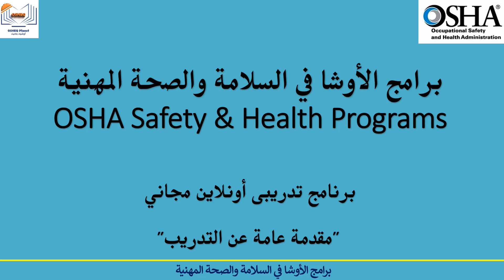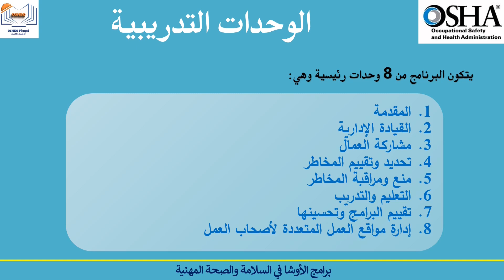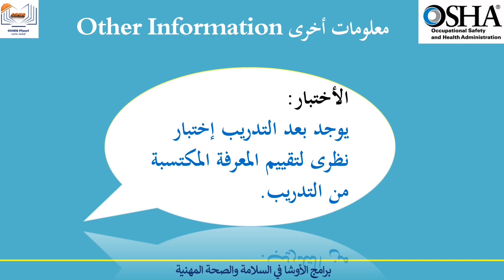OSHA Safety and Health Programs Course intro 2 مقدمة 2 كورس برامج الأوشا في السلامة والصحة المهنية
This online safety course with title “OSHA Safety and Health Programs”
This training aims to:
• Recognize the costs of workplace accidents.
• Recognize benefits of implementing an effective Safety and Health Program.
• Describe the elements of an effective Safety and Health Program.
• Identify three methods to prevent workplace hazards Program.
This course consists of 8 units named:
1- Introduction
2- Management Leadership
3- Worker participation
4- Hazard identification and assessment
5- Hazard prevention and control
6- Education and training
7- Program prevention and improvement
8- Communication and coordination for host employers, contractors, and staffing agencies
The effective program will support the health and safety management systems for employers to prevent fatal injuries, equipment damage, and company reputation.
No prerequisites for that training and this program are important for everyone in any workplace, but typically for safety & health managers, occupational safety & health personal, engineers, operators, workers, administrative & financial staff, technicians, workers in hazardous industries, and public health workers.
After completion of the training there is a small quiz as a knowledge check and get your certificate.

كورس برامج السلامة والصحة من الأوشا يهدف إلى:
• التعرف على تكاليف حوادث مكان العمل.
• الاعتراف بفوائد تنفيذ برنامج فعال للسلامة والصحة.
• وصف عناصر برنامج فعال للسلامة والصحة.
• تحديد ثلاث طرق لمنع مخاطر مكان العمل.

يتكون البرنامج من 9 وحدات على النحو التالي:
1. المقدمة
2. القيادة الإدارية
3. مشاركة العمال
4. تحديد وتقييم المخاطر
5. منع ومراقبة المخاطر
6. التعليم والتدريب
7. تقييم البرامج وتحسينها
8. إدارة مواقع العمل المتعددة لأصحاب العمل

سيدعم البرنامج الفعال لأنظمة إدارة السلامة الصحة من الأوشا أصحاب العمل لمنع الإصابات المميتة وتلف المعدات والحفاظ على سمعة الشركة.
لا توجد شروط مسبقة للمشاركة في هذا التدريب وهذا البرنامج مهم للجميع في أي مكان عمل، ولكن عادةً لمديري السلامة والصحة، العاملين في مجال السلامة المهنية والصحة ، المهندسين، المشغلين، العمال، الموظفين الإداريين والماليين، الفنيين، العاملين في الصناعات الخطرة، العاملين في مجال الصحة العامة.
بعد الانتهاء من التدريب، هناك اختبار صغير للتحقق من المعرفة والحصول على شهادتك.

سلامة_العاملين المخاطر
# الخطورة